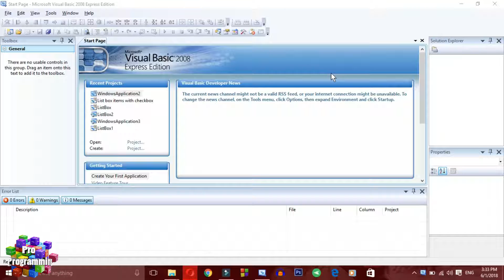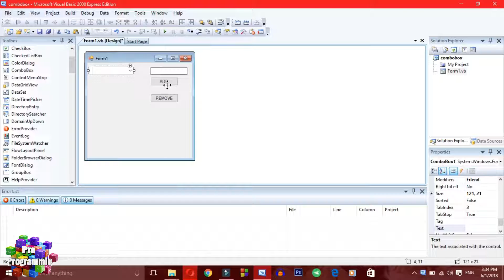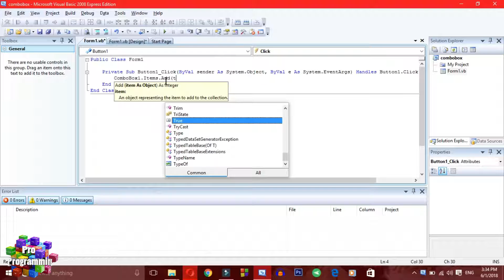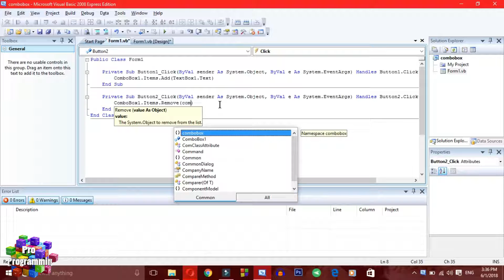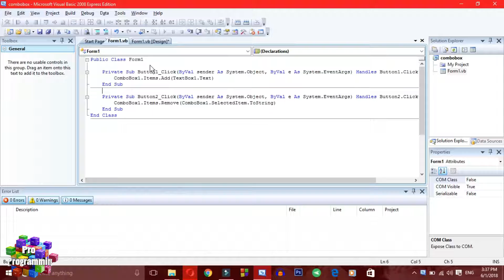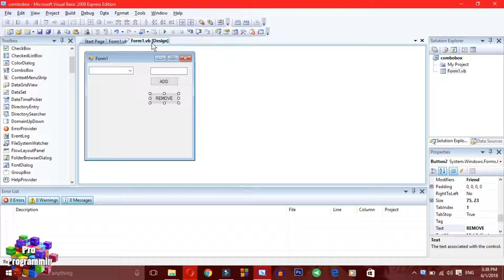VB NET 14 Lecture How to use different way of TextBox part 1.1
Hello Guys...
                                                                                                            Thanks
Have a nice day